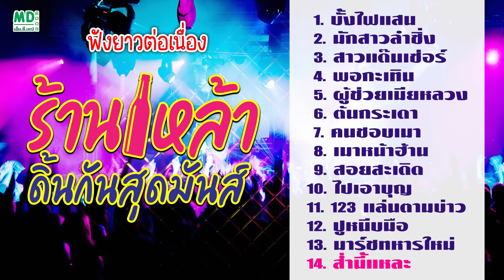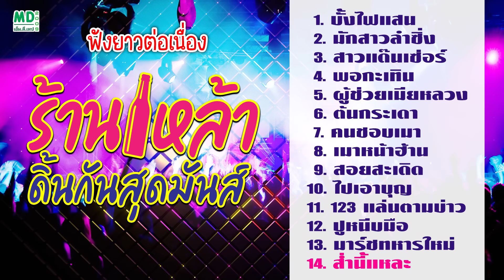ร้านเหล้า ดิ้นกันสุดมันส์ | ฟังยาวต่อเนื่อง | บั้งไฟแสน - มักสาวลำซิ่ง | ร็อคสะเดิด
1. บั้งไฟแสน 00:00:00
2. มักสาวลำซิ่ง 00:04:50
3. สาวแด๊นเซอร์ 00:08:38
4. พอกะเทิน 00:12:18
5. ผู้ช่วยเมียหลวง 00:16:16
6. ต้นกระเดา 00:19:29
7. คนชอบเมา 00:23:21
8. เมาหน้าฮ้าน 00:26:37
9. สอยสะเดิด 00:30:43
10. ไปเอาบุญ 00:34:56
11. 123 แล่นตามบ่าว 00:39:04
12. ปูหนีบมือ 00:42:06
13. มาร์ซทหารใหม่ 00:45:30
14. ส่ำนี้แหละ 00:49:05